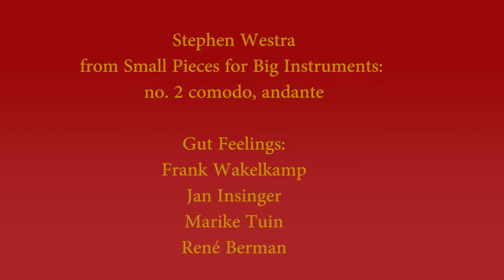Cello quartet Gut Feelings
Cello quartet Gut Feelings (René Berman, Marike Tuin, Jan Insinger, Frank Wakelkamp) plays William Byrd and Stephen Westra